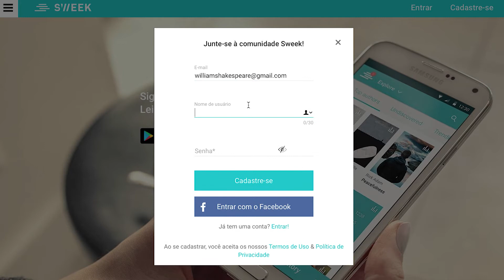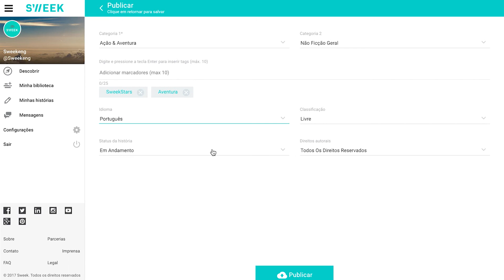Sweek Stars | Como Publicar Sua História no Sweek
Siga este passo a passo para publicar sua história no Sweek!

Conquiste novos seguidores e receba feedback no nosso grupo do Facebook!